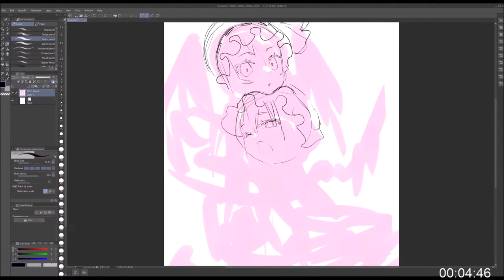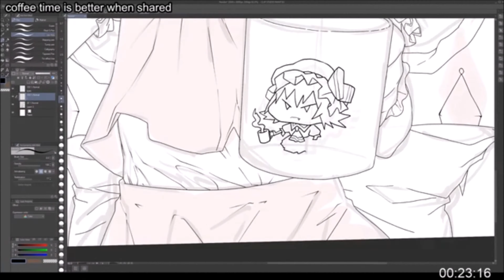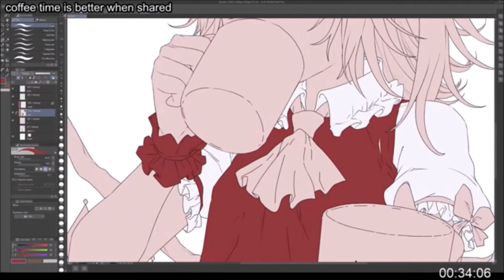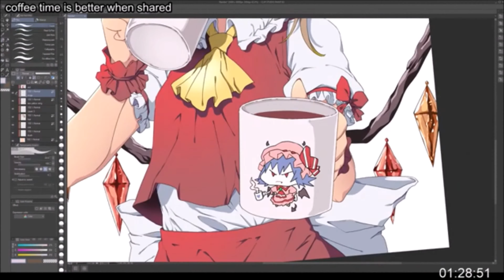EUDETENIS Speed Paint - Flandre Scarlet Mug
I MAKE NO REQUESTS/EU NÃO FAÇO DESENHOS QUE NÃO SEJAM PAGOS(COMMISSIONS)

I'm open for normal and R-18 commission, send me a private message with or visit my Deviantart for more details

Remember to consult my commission info before ask for commissions:

Our products:
Shirts, bottoms and Mugs:

Work Tools:

HUION QHD 24
SAMSUNG NOTEBOOK ODYSSEY 2
CLIP STUDIO EX

Contribute with this channel so we can make more content

Gimme some motivation to make more videos to this channel. Donates with superchanel will support the contents I make like speedpaints, tutorials, reviews and unboxings.

Thank you for coming and I hope you appreciate the livestream

Also, read my comics for free on webtoons or tapas

Vídeos com a minha rotina diária e alguns desenhos e esboços que faço durante o dia

Contribua para que o canal tenha mais conteúdo!

Contribuindo com Superchat, que nada mais é que uma doação ao meu canal, você contribui para que haja mais vídeos novos no nosso canal, entre eles vídeos tutoriais e unboxings de materiais novos.

As doações não são obrigatórias e podem ser em qualquer valor.

Obrigado por vir aqui e espero que aproveite o live.